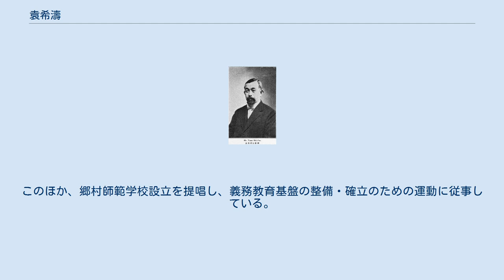袁希濤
袁 希濤（えん きとう）は、清末民初の政治家・教育者。
北京政府で教育総長を務め、また義務教育確立の運動に尽力した。
号は観瀾。
祖籍は江蘇省宝山県。
 上海竜門書院を卒業後、1896年（光緒22年）秋に丙申科挙人となる。
翌年、江南製造局に招聘され、広方言館教授となった。
1903年（光緒29年）、宝山県において県学堂・蒙学堂（盲学校のこと）を創設した。
翌年秋には、日本へ教育事業の視察にも赴いている。
この後、復旦公学（後の復旦大学）の創設事業に参加するなど、各地で教育振興事業に携わった。
このほか、直隷提学使傅増湘の招聘に応じて、天津で教育事務に就き、また、張相文らとともに地理学会を創設した。
辛亥革命が勃発すると、故郷に帰っている。
 中華民国が成立した後の1912年（民国元年）5月、袁希濤は北京政府の教育部普通教育司司長などの職に就いた。
1915年（民国4年）10月、教育部次長に昇進する。
1919年（民国8年）5月、教育総長傅増湘の辞任を受けて、1か月のみ代理総長を務めた。
翌月、教育次長を辞職する。
それからまもなく、袁は欧美（欧米）教育参観団を組織して、視察の外遊に赴いた。
 1921年（民国10年）に帰国すると、袁希濤は江蘇省教育会会長に選任された。
また、義務教育期成会の組織につき発起人となった。
このほか、郷村師範学校設立を提唱し、義務教育基盤の整備・確立のための運動に従事している。
1930年（民国19年）8月29日、上海にて病没。